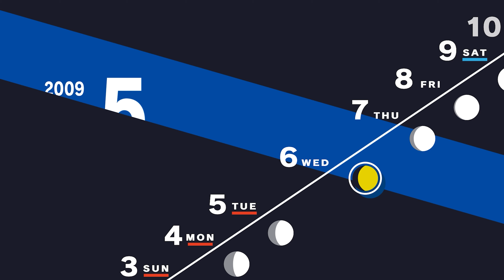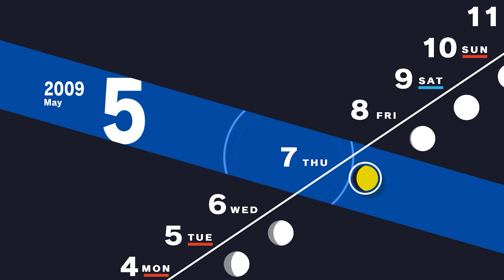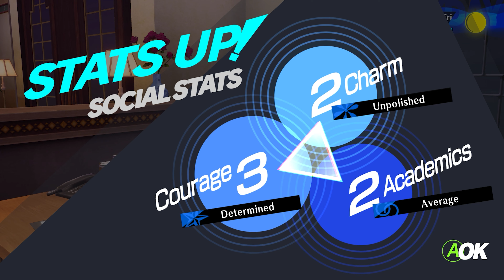Cùng chơi Persona 3 Reload (Tập 15) - Trường này tuyển đâu mà toàn các cô giáo xinh :))